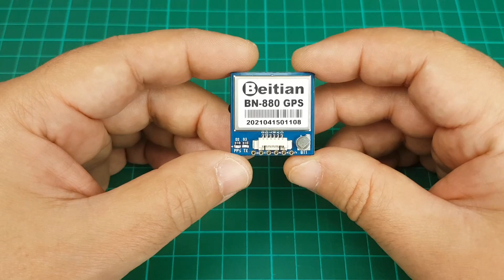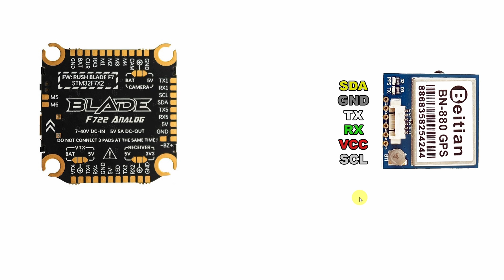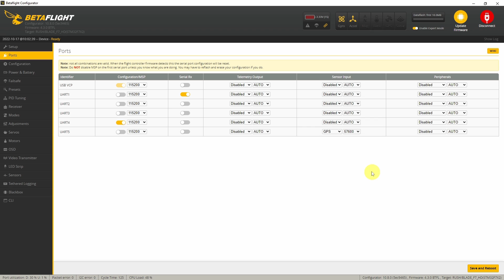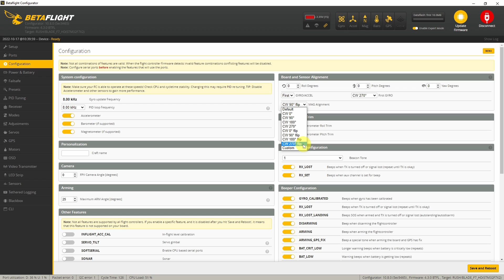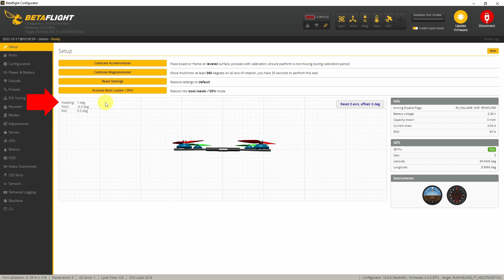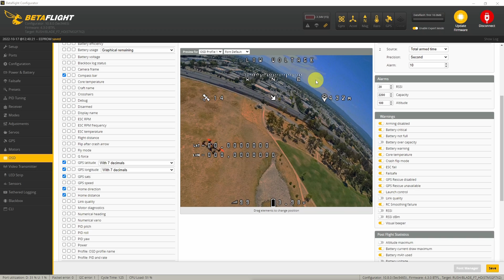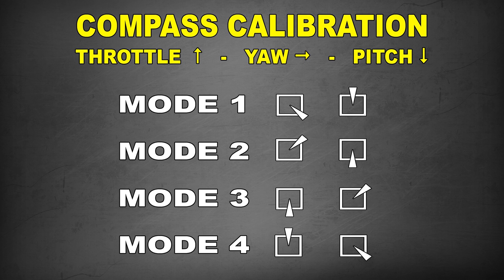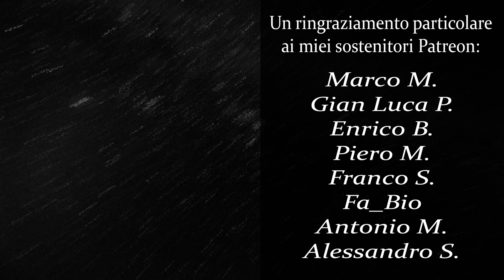Come collegare e configurare il GPS Beitian BN-880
SEGUITE ANCHE IL CANALE CANALE DI LUCA!

set mag_hardware = AUTO
set mag_bustype = i2c
set mag_i2c_device = 1
save

▶ Timeline:

00:00 Intro & Unboxing
00:19 Come posizionare il GPS
01:46 Collegamenti GPS
03:21 Configurazione BetaFlight
05:19 Risolvere problemi Magnetometro
07:06 Calibrazione Magnetometro
08:48 Conclusioni